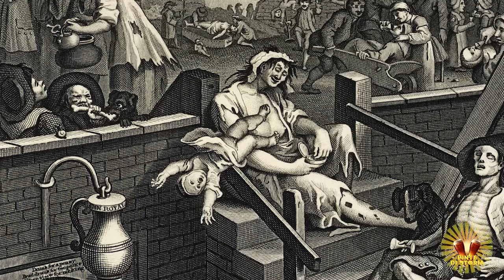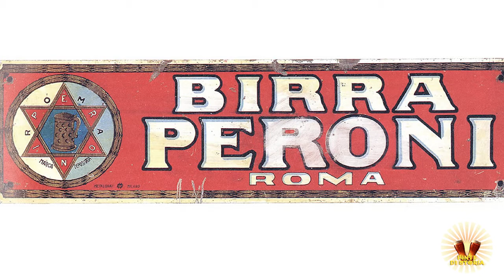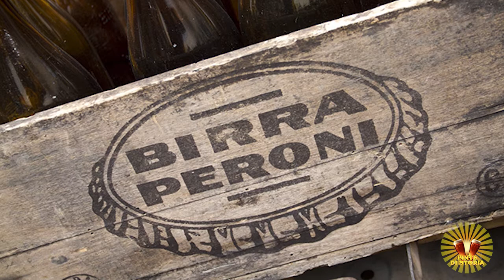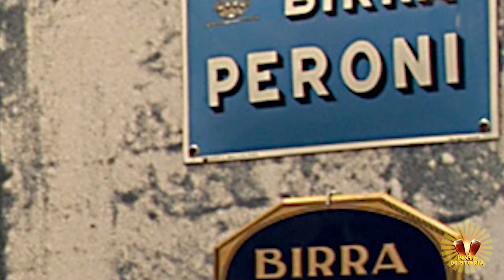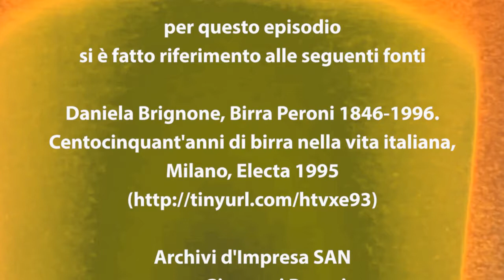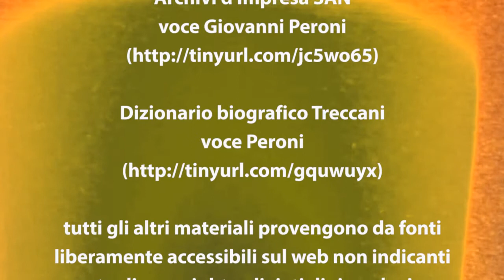Giovanni Peroni un uomo tra birra e Risorgimento - Pinta n° 1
Pinte di Storia è un progetto no-profit di divulgazione storica
ideato e prodotto da Michele Lacriola

realizzazione
Eido Lab APS - Bari

ha amichevolmente partecipato
Piero Rubini

per questo episodio
si è fatto riferimento alle seguenti fonti

Daniela Brignone, Birra Peroni 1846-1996.
Centocinquant'anni di birra nella vita italiana,
Milano, Electa 1995

Archivi d'Impresa SAN
voce Giovanni Peroni

Dizionario biografico Treccani
voce Peroni

tutti gli altri materiali provengono da fonti
liberamente accessibili sul web non indicanti
eventuali copyright o divieti di riproduzione,
in caso si dovessero ritenere violati diritti di
qualsiasi genere sui materiali utilizzati per
la realizzazione di questo audiovisivo vi
invitiamo a segnalarcelo immediatamente in modo
da risolvere il problema o rimuovere i contenuti
oggetto di contestazione inviando un messaggio
al canale YouTube Pinte di Storia

tema musicale
22 - PUB
di Cédric Tanchette